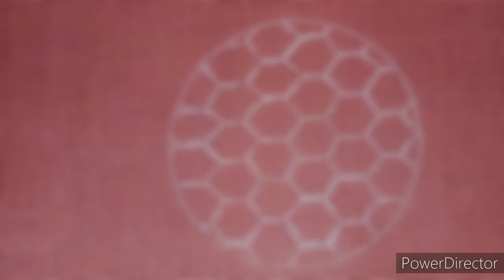HONEYCOMB CUTWORK| BEEHIVE CUTWORK| AARI WORK TUTORIAL| AARI EMBROIDERY FOR BEGINNERS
MATERIALS
Aari needle no.14
Gold zari thread
Glue
Agarbatti

                          MUSIC CREDITS
Track title  : Long Ago
Composer : Sound idea
Label          : Sound idea